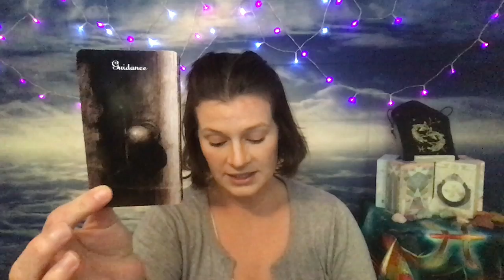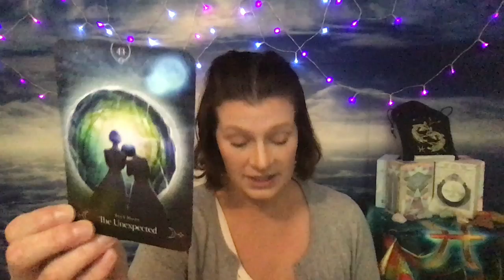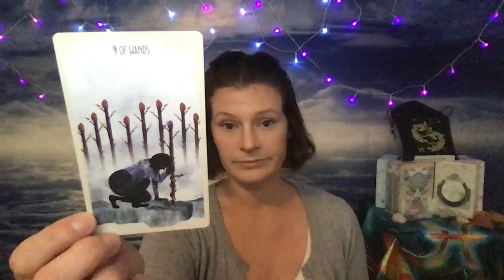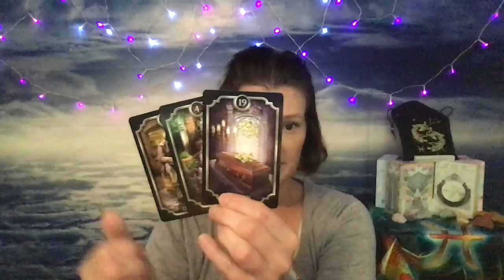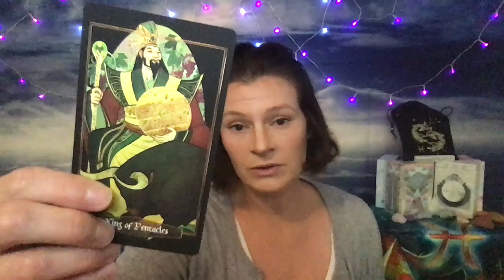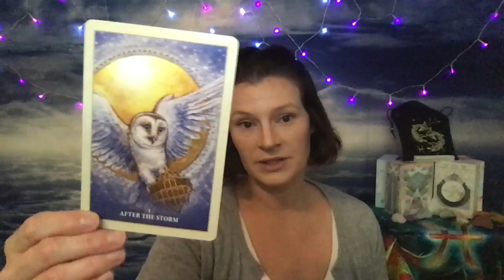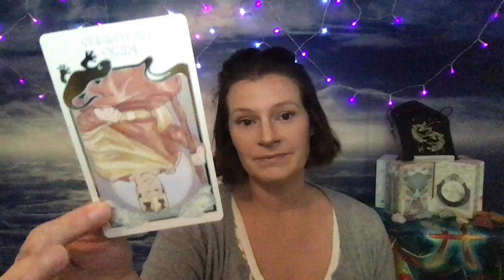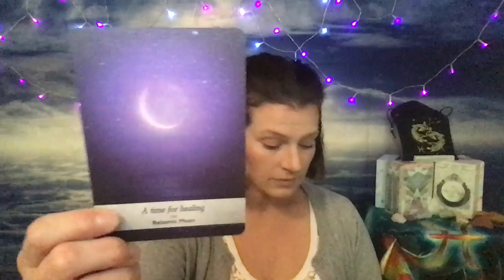Twin Flame Reading🔥DF: "I'm in receiving energy. Bring my new beginning!" DM to DF: "Wait for me!”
Twin Flame/Soulmate Tarot Reading

Feminine breathing a sigh of relief as she releases control. Enough of the drama, enough of the misery, enough, enough, enough! She's moving on and in her receiving energy, and with this is surrendering to what she is being shown. Divine Masculine; if you don't hurry up, she will leave you behind. It's your choice, DM.

Zdravo! I am Sasha, better known as DP222. I am an Intuitive Life Coach, Tarot Reader, and Energy Healer; I am also a Twin Flame in Union with my Counterpart. Since my awakening in 2019, I have found my mission in helping others through awakening, as well as free themselves from illusion, fear, and negative karmic cycles so they can achieve inner union.

Decks I used in this reading:

Tea Rose Oracle
Queen of the Moon Oracle
The Starseeker Tarot
The Hidden Truth V2
Magick of You Oracle
Fin de Siecle
Children of Litha Tarot
Confessions From your Divine Counterpart Vol 1 & 2
Moonology Oracle

My Channel Wishlist

You don’t have to be a Twin Flame to retain services. I would be happy to work with you on your situation and come up with something that would work.